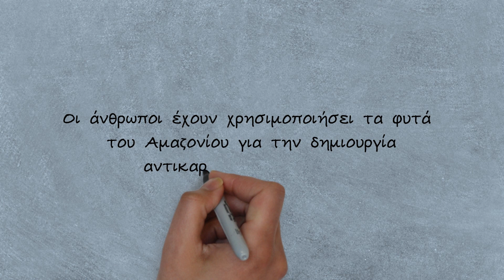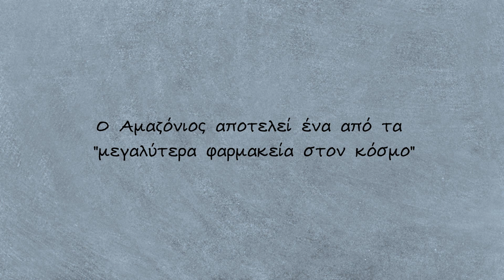Αμαζόνιος - Ένα από τα "μεγαλύτερα φαρμακεία στον κόσμο"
5,5 εκατομμύρια τετραγωνικά χιλιόμετρα δασούς.

80 χιλιάδες είδη φυτών.

25% των φαρμάκων από φυτά τροπικών δασών που χρησιμοποιούνται μέχρι σήμερα.

Οι  φυλές  του  Αμαζονίου  χρησιμοποιούν εδώ και αιώνες φυτά του τροπικού δάσους για να θεραπεύουν ασθένειες.

Οι άνθρωποι έχουν χρησιμοποιήσει τα φυτά του Αμαζονίου για την δημιουργία αντικαρκινικών φαρμάκων.

Η Κινίνη το πρώτο φάρμακο που θεραπεύει την ελονοσία και μειώνει τους καρδιακούς παλμούς παράγεται από την Κιγχόνη, ένα φαρμακευτικό φυτό, ιθαγενές στο τροπικό δάσος του Αμαζονίου.

Μέχρι σήμερα έχουμε μελετήσει λιγότερο από το 1% των τροπικών φυτών για τις φαρμακευτικές  τους ιδιότητες.

Follow Pharma Scribe on Twitter: @Pharma_Scribe

Μουσική: Heaven and Hell - Jeremy Blake
WhiteBoard Animation Software: Video Scribe
Editing Software: iMovie

Οι πληροφορίες που προσφέρονται από τα Pharma Scribe δεν επιδιώκουν σε καμία περίπτωση να αντικαταστήσουν την ιατρική συμβουλή.

Επιτρέπεται η ενσωμάτωση των βίντεο του Pharma Scribe σε blog και ιστοσελίδες με αναφορά στην πηγή.